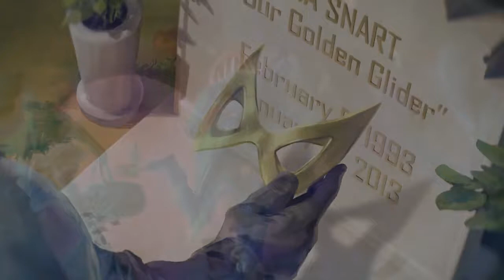Every Character Ending In Injustice 2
Here is Every character ending including Darkseid in Injustice 2. In order to obtain these you need to complete The Battle Simulator in the Multiverse.
Injustice 2 is Fighting Game developed Netherrealm studios who also developed the highly acclaimed Mortal Kombat series.
Injustice 2 takes place after the events of Injustice:Gods Among Us
With Superman in prison, new threats arise such as the wrath of Brainiac and the rise of the society. Batman must call the aid of some unlikely ally's in order to save the world once more. The lines have been redrawn and every battle defines you.
Stay Awesome!